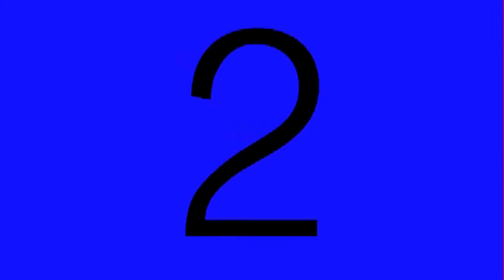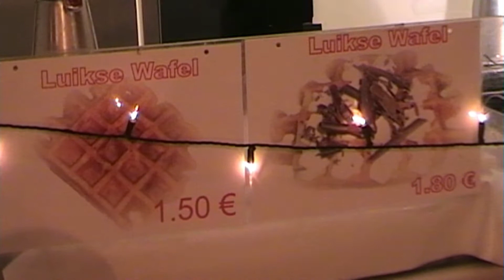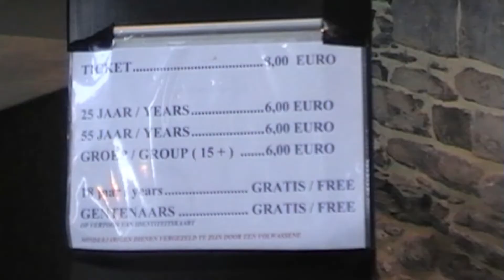Gent 2008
Stedentrip Gent 2008
Let op!
Alle filmpjes op dit kanaal zijn gemaakt met als doel het vastleggen van persoonlijke herinneringen en zijn dus niet gemaakt voor een groot publiek.
Ondanks het privékarakter zijn de meeste filmpjes op dit kanaal 'openbaar' en dus voor iedereen zichtbaar.
Met de keuze voor 'openbaar' heeft een willekeurige bezoeker een mogelijkheid om soms beelden en situaties te herkennen en/of  zelf ideeën op te doen.